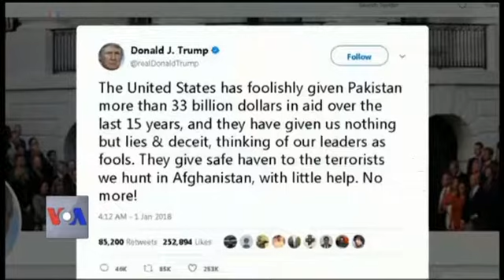کیا پاکستان کی نئی حکومت خارجہ پالیسی کے چیلنج سے نمٹ پائے گی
پاکستان کی نئی حکومت کے آنے سے خارجہ تعلقات کی نوعیت میں کس قسم کی تبدیلی کی توقع کی جا سکتی ہے؟ اسی موضوع پر وائس آف امریکہ کے نمائندہ امان اظہر نے واشنگٹن میں ماہرین سے بات کی ہے۔